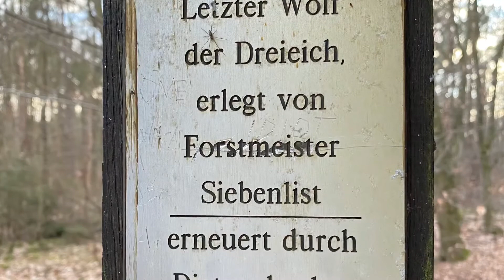Dreieich (Offenbach Kreis) |Dreieich Wolfsstock und Dornsee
Wir starten an dem Mini-Parkplatz an der L3117 Richtung Dreieich von Gravenbruch aus kommend. Ihr könnt die Strecke beliebig verlängern oder verkürzen, wenn ihr sie verlängert, dann könnt ihr über den Ebersberg Dietzenbach laufen, der auch absolut sehenswert ist und direkt im Wald liegt.
Wollt ihr verkürzen, dann lauft ihr direkt zum Dornsee.
Wie auch immer es ist eine tolle Strecke, in absoluter Ruhe.
Bitte schätzt es wert und nehmt euren Müll wieder mit.
Tiere, eure Mitmenschen und vor allem der Wald wird es euch danken.
Viel Spaß beim Nachlaufen!
Übrigens ist das auch eine wundervolle NordicWalking Strecke,  da es zwischendrin auch mal aufwärts geht.